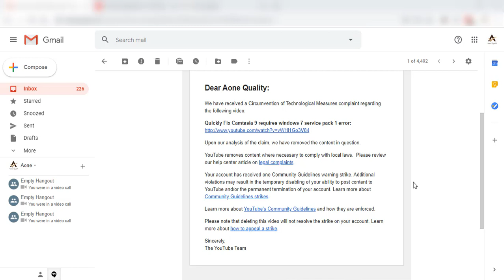I got YouTube community guidelines strike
This video is about YouTube community guidelines strike .